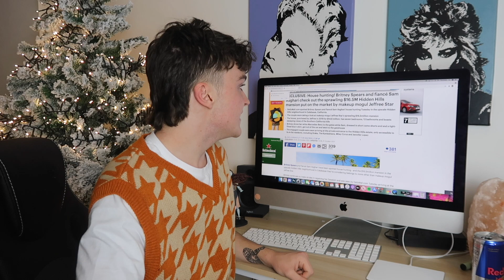Jeffree Star SELLS MANSION To Britney Spears ...??!!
second channel: @AdamMcIntyre